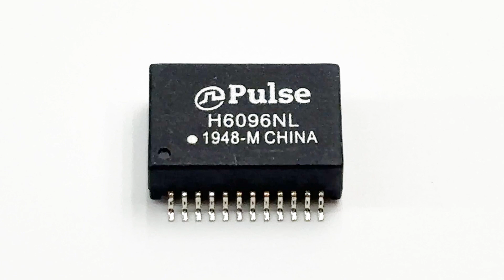H6096NL SOP-24 Network Transformer Gigabit Ethernet for Antminer S9 T9 control board repair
24-pin 350µH LAN 10/100/1000 Base-T pulse transformer 1CT:1CT transmitter, 1CT:1CT receiver surface-mount single-port transformer module, used for replacement Antminer S9 T9 control board failure parts.